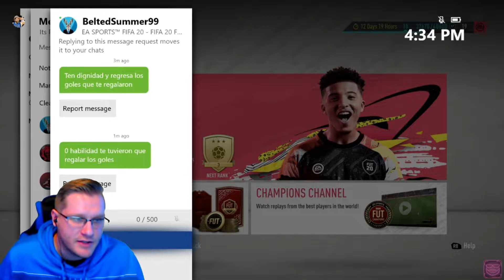EA Obstructs the Path! FUT Road to Elite!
In this weekend's third episode of FUT Road to Elite, we go on a MAJOR run...then EA happened...

"Lamo" ~ BettaLucci ft. 3am

Thanks!